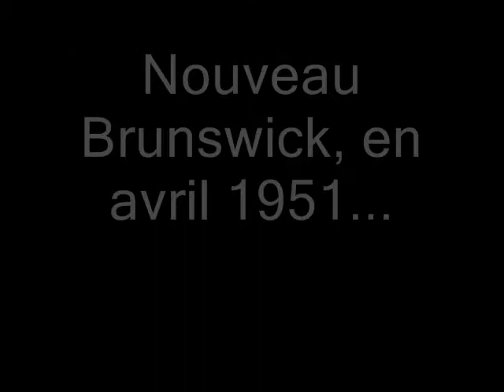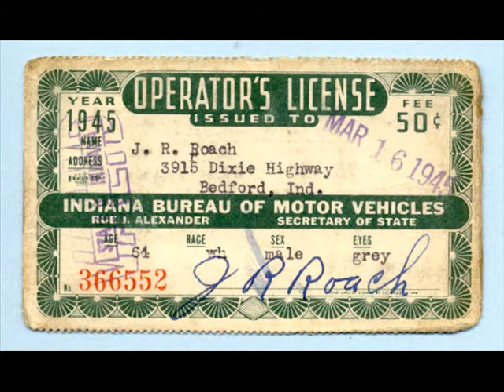Histoires de Armand - comment avoir son permis en 1951 -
Armand, né en 1933, conte des histoires de quand il était jeune, il a particulièrement une bonne mémoire, alors nous avons décider de faire profiter de ses histoires a tout le monde! bonne écoute